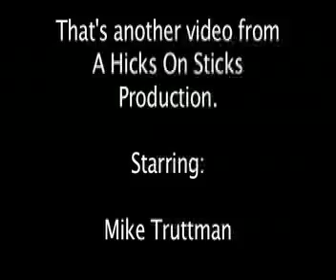Reverse Movie 2. Video #95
Here is the 2nd reverse movie that we did. There might be a third one! Yes, the quality sucks.